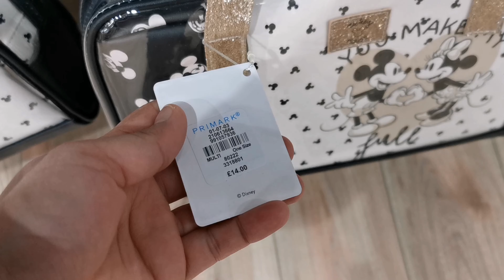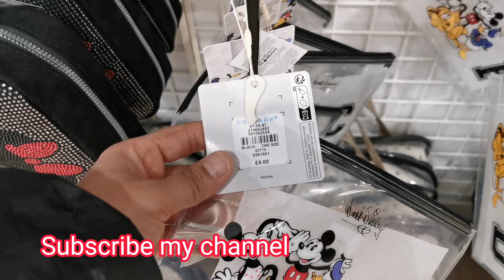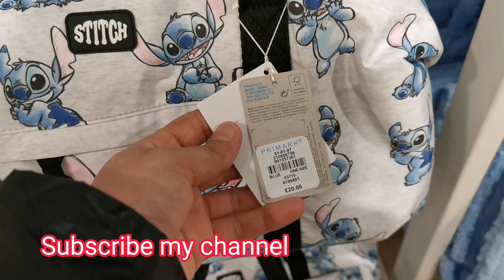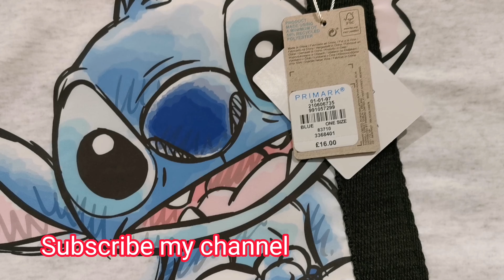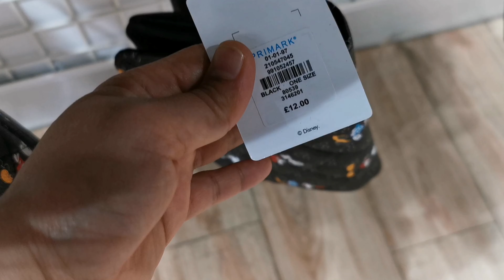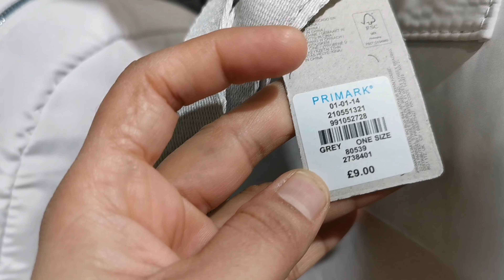PRIMARK DISNEY WOMEN BAGS NEW COLLECTION - 2023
PrimarkWomenDisneyBAGS NEW COLLECTION
DisneyPrimark new collection
Please support me and must watch my videos Thanks